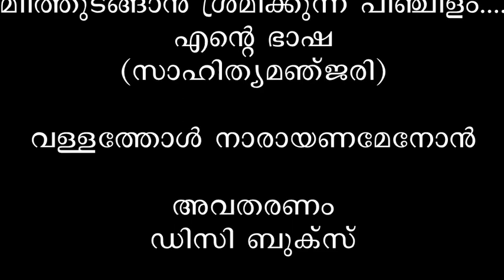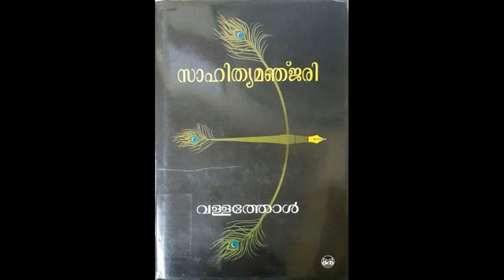Mindithudangan -Ente Bhasha - Vallathol Narayana Menon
The great malayalam poet - vallathol narayana menon -written a poem -ente bhasha